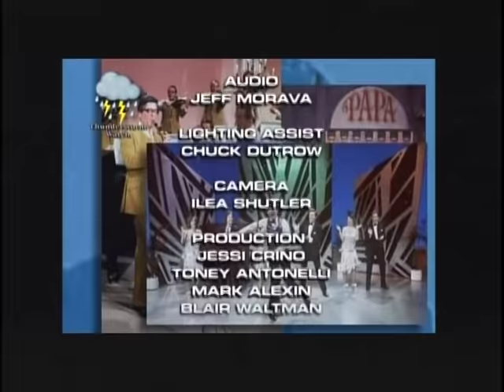Lawrence Welk Salute to Cole Porter 1973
1 - Wunderbar: Anacani, Joe, Norma, Jimmy, Mary Lou, Ken, Gail, Clay, Bobby & Cissy (also dancing)
2 - True Love: Guy Hovis & Ralna English
3 - Night by Day: orchestra
4 - The Continental: danced by Bobby Burgess & Cissy King
5 - You Do Something to Me: Tanya Falan
6 - Begin the Beguine: Henry Cuesta on clarinet with orchestra
7 - In the Still of the Night: Norma Zimmer
8 - Just One of Those Things: danced by Arthur Duncan
9 - I Love You: Joe Feeney with Bob Ralston at the piano
10 - I Love Paris: Sandi Griffith with Tanya, Anacani, Norma, Ralna, Gail, Mary Lou
11 - I Get a Kick out of You: orchestra
12 - You'd Be So Nice to Come Home To: Ken Delo
13 - It's D'Lovely: Myron Floren on accordion with Norma, Ralna, Anacani, Mary Lou, Sandi, Gail, Tanya, Cissy
14 - Anything Goes: Bob Ralston and Larry Hooper at the piano
15 - My Heart Belongs to Daddy: Anacani & Tanya Falan
16 - Easy to Love: orchestra
17 - Rosalie: Jimmy Roberts with the saxophone section
18 - Don't Fence Me In: Clay Hart with Ralna, Anacani, Gail, Cissy, Sandi, Norma, Mary Lou, Tanya, Joe, Ken, Guy, Bobby, Arthur, Larry